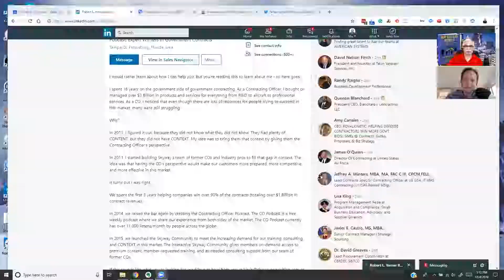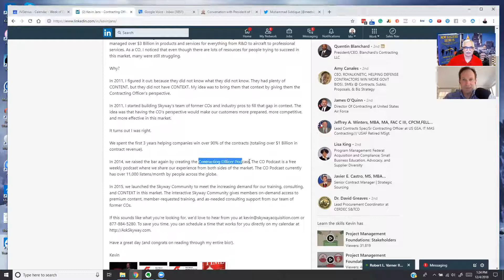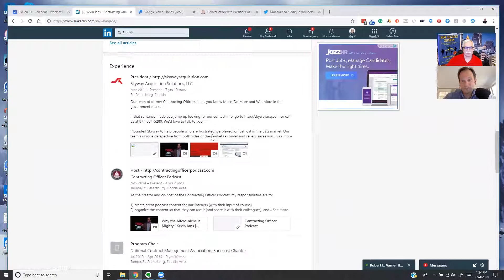Conversation with Host at Contracting Officer Podcast Kevin Jans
- In this video Global Social Media Authority, Mass Publicity Influencer, International Entrepreneurial Philanthropist, the co-author of "New Success Secrets","L.E.G. Formula", Muhammad Siddique interviews Host at Contracting Officer Podcast Kevin Jans.

About Muhammad Siddique:
Muhammad Siddique is the Global Social Media Authority, Mass Publicity Influencer, International Entrepreneurial Philanthropist, The co-author of "New Success Secrets","L.E.G. Formula" and host of Instant Publicity Interviews.